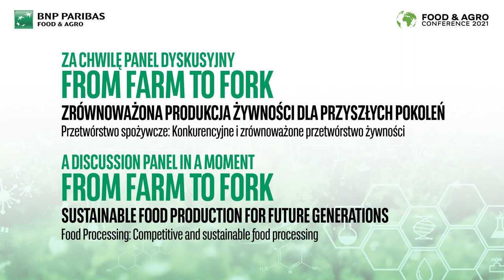From Farm to Fork - Food processing – sustainable food production for future generations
What will the food look like in 10 and 30 years in connection with the implementation of the “From Farm to Fork” strategy? The challenges faced by food manufacturers and processors are discussed by: Marcin Czarnecki – President of the Management Board, Bakalland, Rafał Gruszeczka – CFO, Grupa Maspex, and Michał Szafryna – General Product Manager, De Heus Lucjan Paszkiewicz will moderate the discussion.